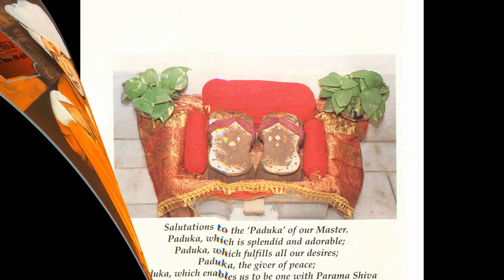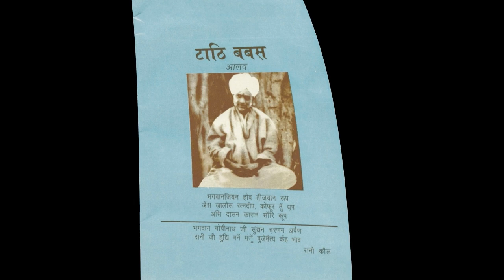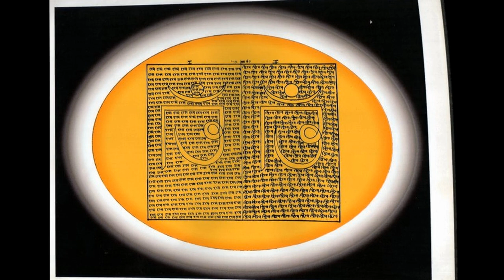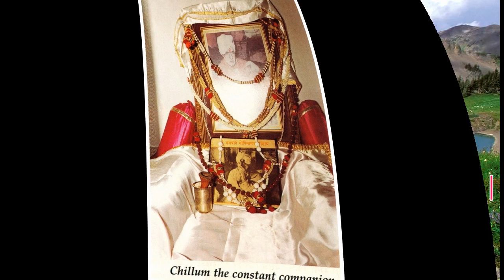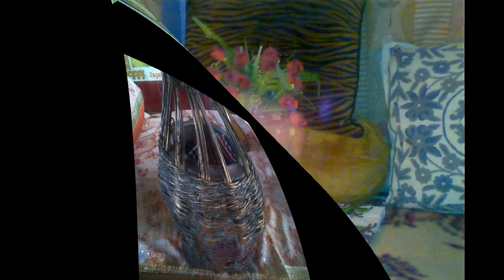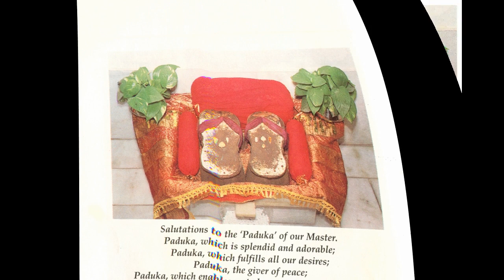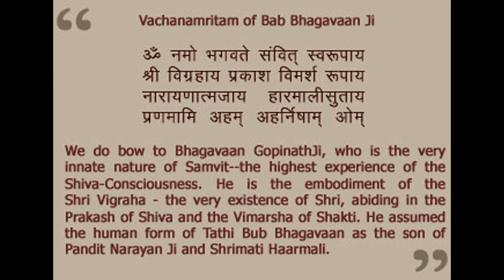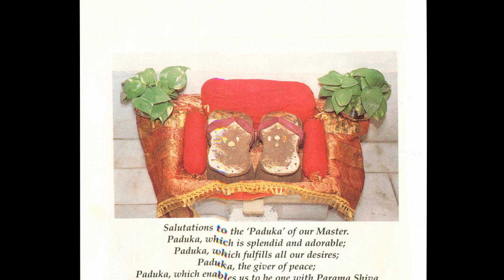"Bhagavaan Gopi Nath Ji" Mahamantra MahaVideo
JAI "Bhagavaan Gopi Nath Ji" - "Tathi Bub" - The Greatest Saint from Kashmir India - we all devotees of Bhagavaan Ji must Listen & See & Recite this video of 18.26 minutes duration every morning, which will help us overcome every thing wrong in our life. This video has chanting of Bhagavaan Ji Maha-Mantra 108 times, 'the Maha Mantra" which has enormous power to give us Safety, Security, Prosperity, Happiness and every thing we want to have ...